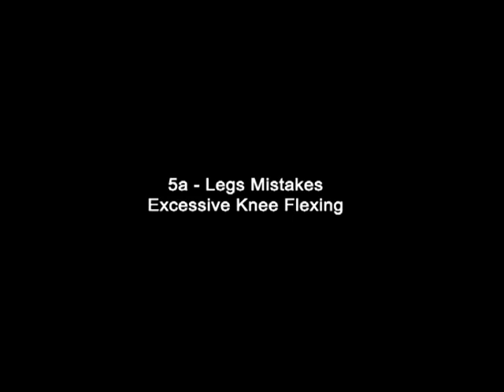Tutorial Training Monofin